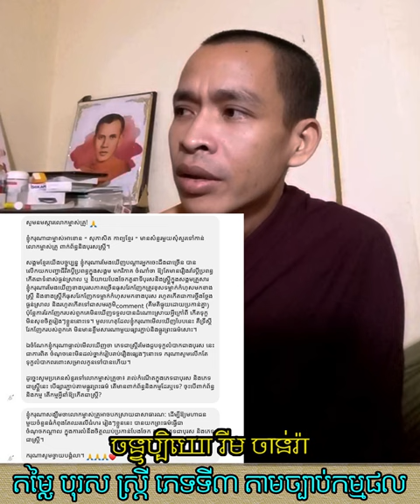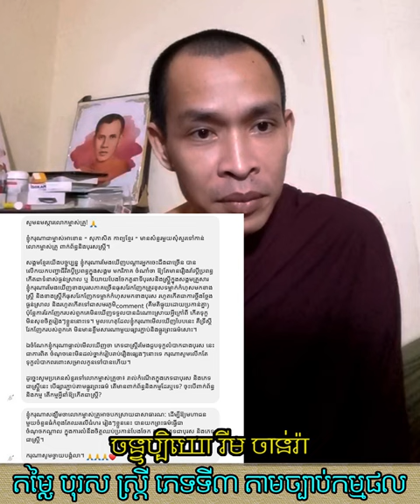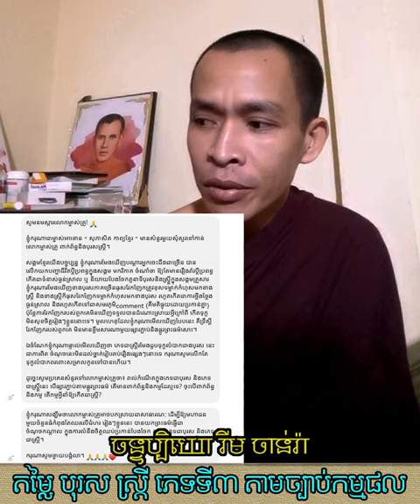តម្លៃបុរស​ ស្ត្រី | Ven.Rim Chanra 07-Nov-2023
តម្លៃ បុរស ស្រី្ត ភេទទី៣ តាមច្បាប់កម្មផល
-ឆ្លើយតបសំណួរ ម្ចាស់ទំព័រ - សុភាសិត កាព្យខ្មែរ
-លោកម្ចាស់រីម ចាន់រ៉ា
-តើអ្វីជាភាពអស្ចារ្យ?

-វិទ្យាសាស្ត្រអប់រំបែបសង្គម

-ព្រះអាស៊ី ព្រះអឺរ៉ុប

-ទឹកសម្បថ៍គ្មានន័យ

-ចោរ និងអ្នកបះបោកើតចេញពីណា?

-រំលាយអារម្មណ៍ភាពជាខ្ញុំគេ